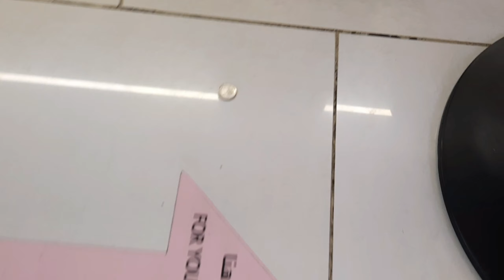Sobrang laugh trip to nkipaglaro ako sa kaibigan kong bangladesh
pampa goodvibes lng po mga kaibigan nkipaglaro ako sa katrabaho kung bangladesh sobrang laugh trip to